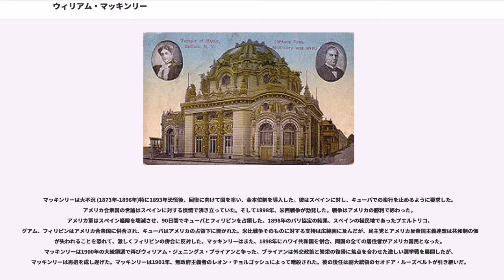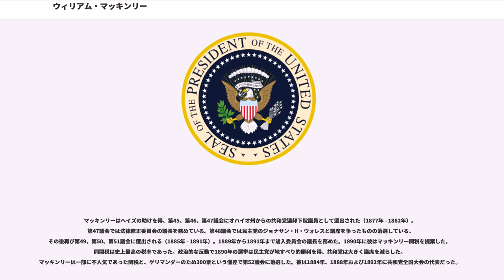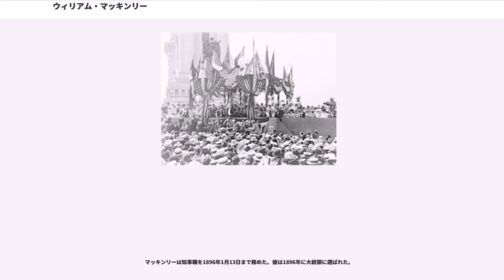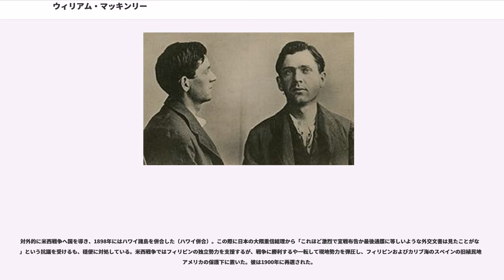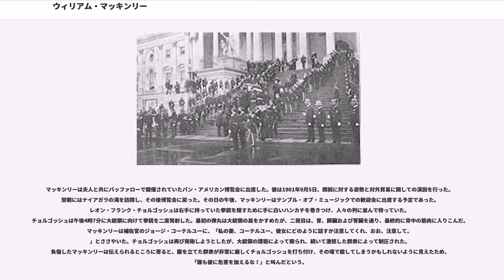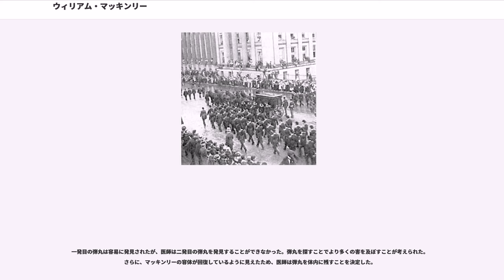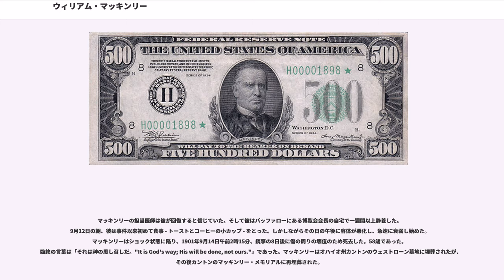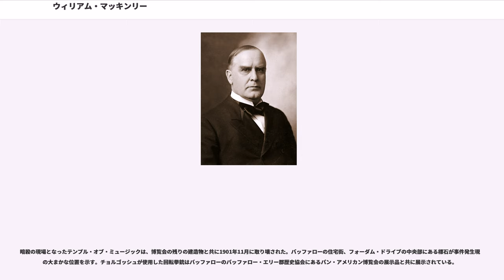ウィリアム・マッキンリー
ウィリアム・マッキンリー（, 1843年1月29日 - 1901年9月14日）は、第25代アメリカ合衆国大統領。最後の南北戦争従軍経験者の大統領であり、19世紀最後かつ20世紀最初の大統領。身長5フィート7インチ（約170cm）。

1880年代までにマッキンリーは共和党の全国的指導者であった。彼の選挙戦のテーマは、1890年のに代表されるような、繁栄のための公式として高率輸入関税を導入することであった。1896年の大統領選における共和党候補として、彼は対抗馬の民主党候補ウィリアム・ジェニングス・ブライアンに対して金本位制を掲げ、人種間での多元論を促進した。彼の選挙戦はマーク・ハンナによって指揮され、新たな選挙戦の広告スタイルを導入し、キャンペーン技術は最大のライバルであるウィリアム・ジェニングス・ブライアンを打ち破った。1896年の大統領選は「進歩の時代」の始まりを示した再編の選挙であるとしばしば考えられる。

マッキンリーは大不況 (1873年-1896年)特に1893年恐慌後、回復に向けて国を率い、金本位制を導入した。彼はスペインに対し、キューバでの蛮行を止めるように要求した。アメリカ合衆国の世論はスペインに対する憤慨で沸き立っていた。そして1898年、米西戦争が勃発した。戦争はアメリカの勝利で終わった。アメリカ軍はスペイン艦隊を壊滅させ、90日間でキューバとフィリピンを占領した。1898年のパリ協定の結果、スペインの植民地であったプエルトリコ、グアム、フィリピンはアメリカ合衆国に併合され、キューバはアメリカの占領下に置かれた。米比戦争そのものに対する支持は広範囲に及んだが、民主党とアメリカ反帝国主義連盟は共和制の価値が失われることを恐れて、激しくフィリピンの併合に反対した。マッキンリーはまた、1898年にハワイ共和国を併合、同国の全ての居住者がアメリカ国民となった。マッキンリーは1900年の大統領選で再びウィリアム・ジェニングス・ブライアンと争った。ブライアンは外交政策と繁栄の復帰に焦点を合わせた激しい選挙戦を展開したが、マッキンリーは再選を成し遂げた。マッキンリーは1901年、無政府主義者のレオン・チョルゴッシュによって暗殺された。彼の後任は副大統領のセオドア・ルーズベルトが引き継いだ。

マッキンリーの一族は1740年代にスコッチ＝アイリッシュの大規模な移民の一部としてペンシルベニアに上陸した。マッキンリーの曾祖父デヴィッド・マッキンリー（アメリカ独立戦争の退役軍人）は、1790年代にオハイオ州に定住した。

ウィリアム・マッキンリー・ジュニアは1843年1月29日にオハイオ州北東部、ヤングスタウン近郊のナイルズで、9人兄弟の7番目として生まれた。両親のウィリアム・マッキンリー・シニア（1807年11月15日 - 1892年11月24日）、ナンシー・（アリソン）マッキンリー（1809年4月22日 - 1897年12月12日）はスコッチ＝アイリッシュ系アメリカ人で、祖先はイギリス出身であった。マッキンリーが10歳のときに一家はオハイオ州ポーランドに移住した。ポーランド・アカデミー公立学校を卒業した後、マウントユニオン・カレッジに入学、同校で彼はシグマ・アルファ・イプシロンのメンバーとなる。その後1860年にアレゲニー大学に学ぶが、学位は取得しなかった。

南北戦争が始まると、マッキンリーは1861年6月に連邦軍のオハイオ志願兵第23連隊に一兵卒として入隊した。連隊は西バージニアに派遣され、1年間南軍の小部隊との戦いを経験する。マッキンリーの上官は後の大統領ラザフォード・ヘイズであったが、彼を戦闘における勇気と功績のため軍曹に昇進させた。アンティータム運河の戦闘では、敵の砲火の下で食料を届けるためラバ部隊を率い、ヘイズは彼を少尉に昇進させた。その後も戦闘の功績で何度か昇進し、マッキンリーは結局大尉として除隊し、1865年9月に同連隊で少佐として名誉昇進辞令を受けた。

1869年、マッキンリーが政界に身を投じた年に、将来の妻となるイーダ・サクストンと出会う。2年後の1871年、マッキンリーは28歳、イーダは23歳で結婚した。結婚してから3年以内に夫妻...